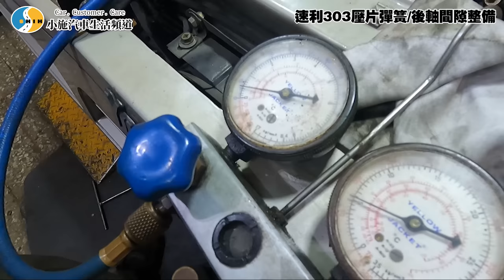【小施又來了】專業長片來了!讓你知道修車不只是換零件而已!!職人詳解版303壓片彈簧+後軸間隙整備！/ ft.東道車業/ 1991 速利 SUNNY 303W